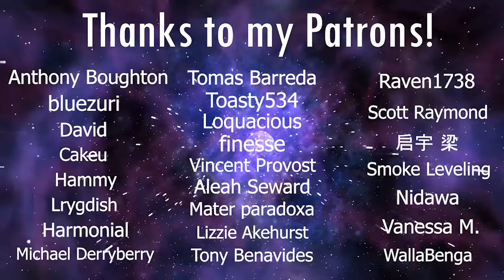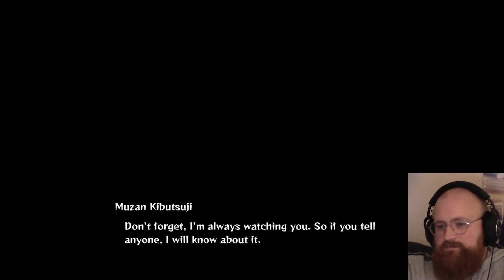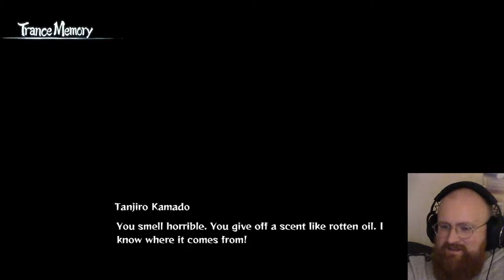Let's Play: Demon Slayer - The Hinokami Chronicles | Part 2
This video is a jumbled mess, sometimes I had to cut out parts cus I accidently left my spotify playing while recording, so youtube claimed me for several songs that I've had to remove lolol